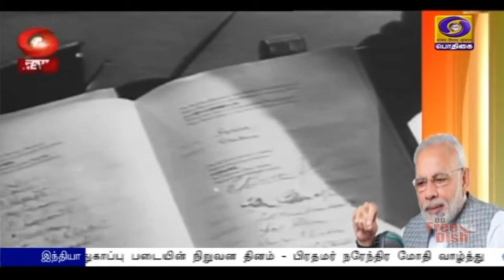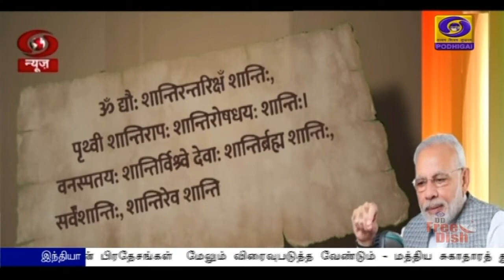உள்ளூர் பொருட்களை ஊக்குவிக்க வேண்டும்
பண்டிகை காலங்களில் உள்ளூர் பொருட்களை வாங்கி கைவினைஞர்கள் மற்றும் நெசவாளர்களை ஊக்குவிக்க வேண்டும் - மனதின் குரல் நிகழ்ச்சியில் பிரதமர் நரேந்திர மோதி நாட்டு மக்களுக்கு வலியுறுத்தல்.